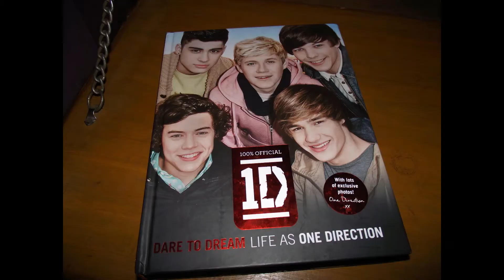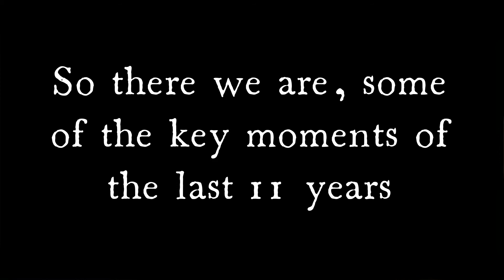A walk through the last 11 years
Lets take a walk through the last 11 years, many many things happened that changed our lives, for the good.